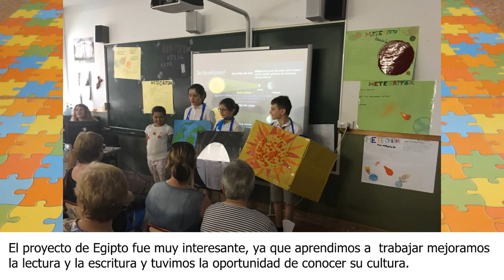Magale ikastetxean metodologia aktiboak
Magale Ikastetxean dagoen irakaskuntza metodologia azaltzen da bideo honetan. Proiektuak ardatz hartuta eta ikaslearen garapena erdigunean jarrita egiten da lan bertan.